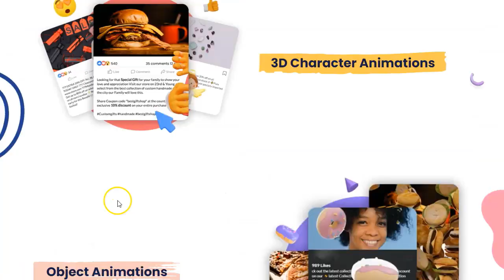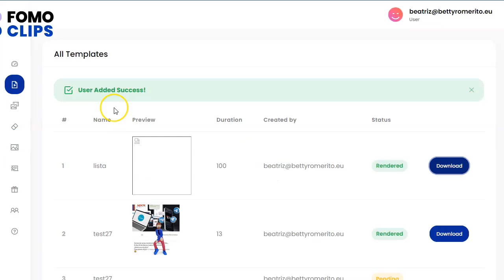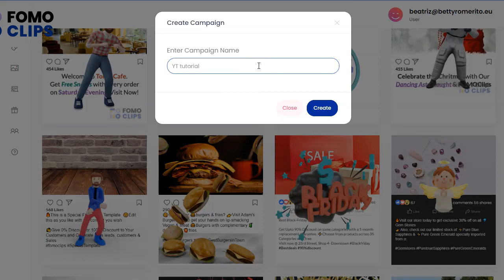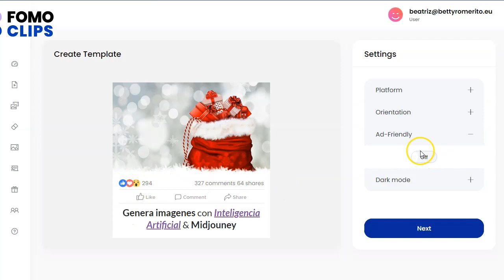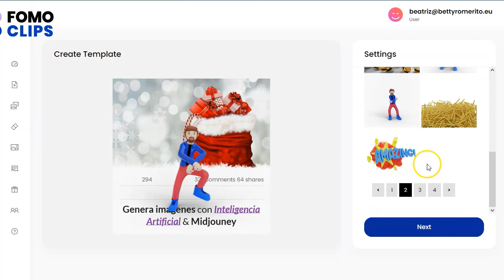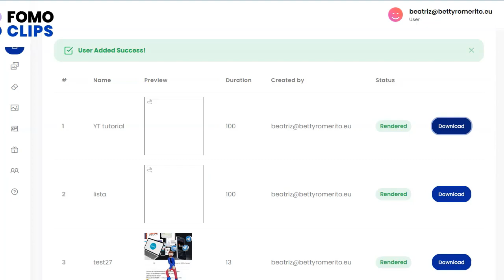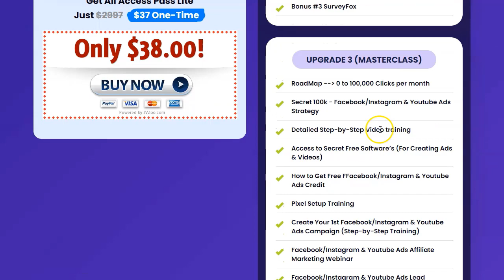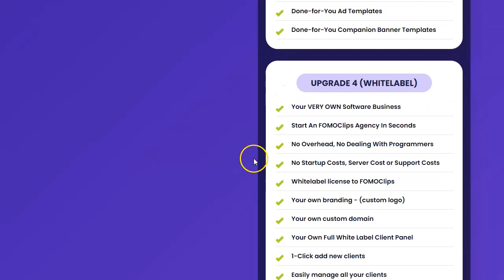Fomoclips Videos en 3D en 3 clics ✔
Si estás en la lista privada, para ti es gratis, sin costo alguno. Y si no… ¡apúntate!

¡Vamos!

Saludos
Betty Romerito

★★⚠️IMPORTANTE ⚠️★★